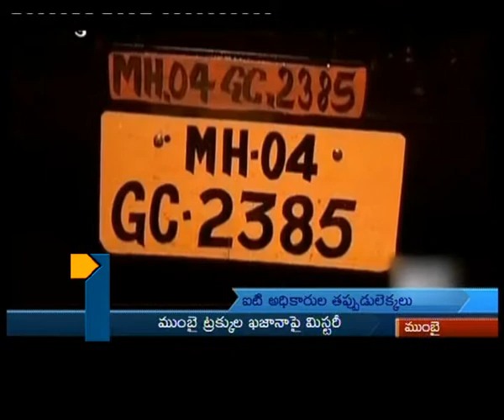TV1_NEWS@1-30pm_050713_Part2